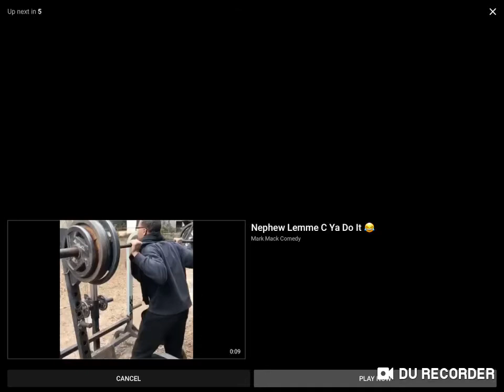To fat to ride